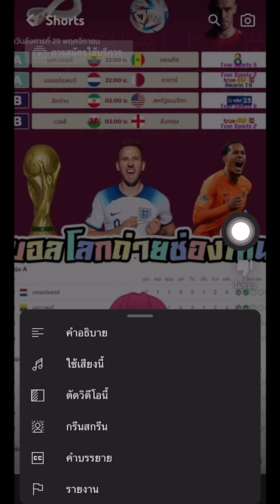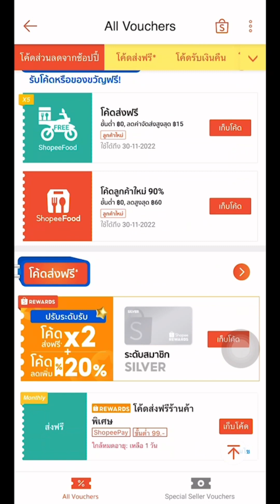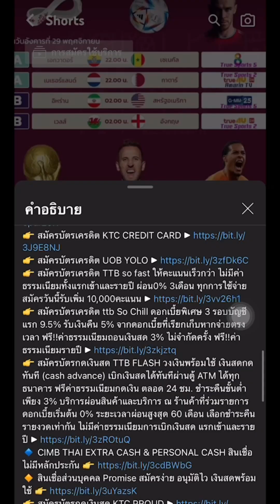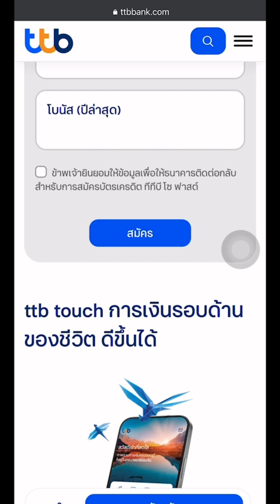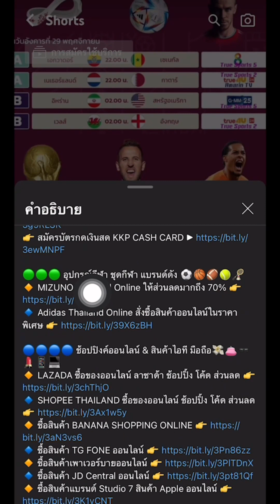POCCO EV รถคันเล็กสเปคหลายคน วิ่งได้ ร้อบกว่าโล ราคา สามแสนกว่า